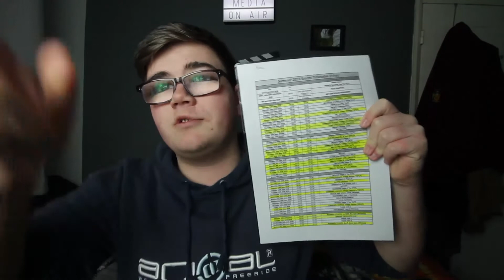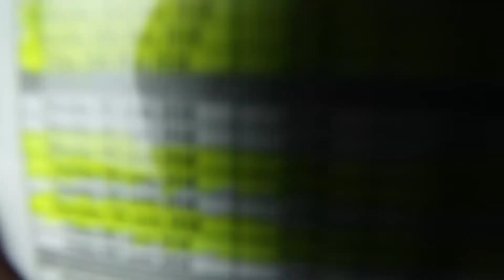Why I hate being a TEENAGER V2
Main Instagram - @bbhaxs_media
Portfolio Instagram - @bybenbrown
Ask for permission to use my content, and I may let you use it.